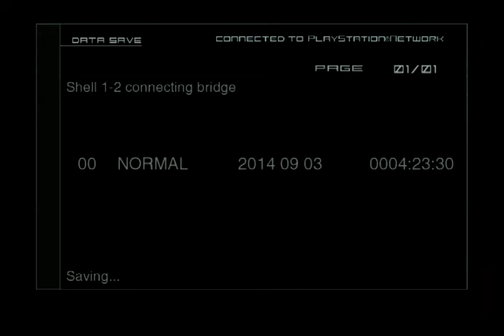Metal Gear Solid 2 part 9